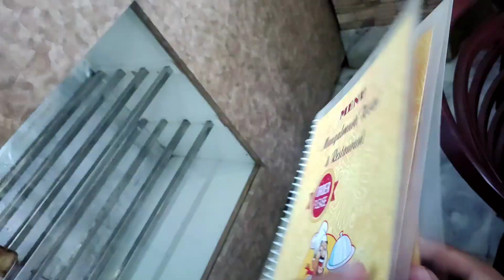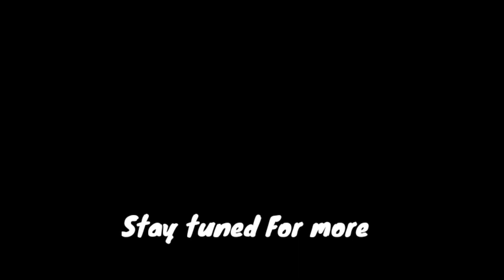Kamakhya Temple ||Saraalikhan Recently Visited This Temple//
This Is The Temple ⛩️ Of God Kamakhya.

People👨‍👨‍👧 Believes That All The Wishes🎁

Comes True..In This Temple Of Lord Kamakhya
          Recently Sara Ali Khan Also Visited This

Kamakhya Temple. Previous Many Celebrity

Visited ...This Kamakhya Temple.
- So Why Are You Waiting For Come And Visit Once In Life. 🌼